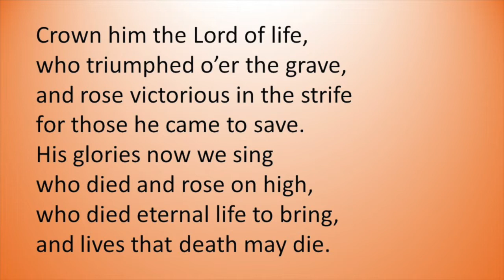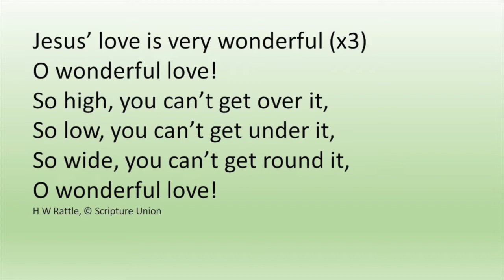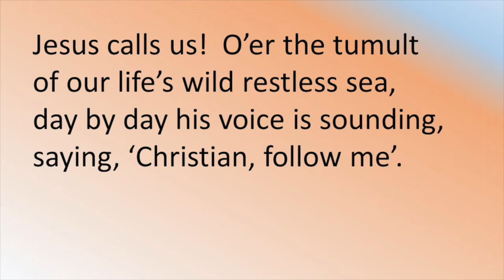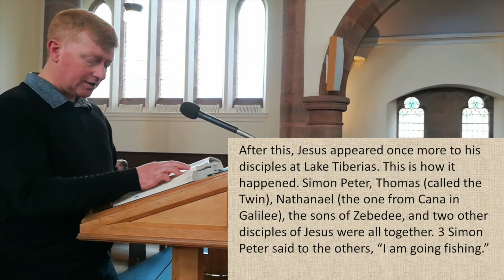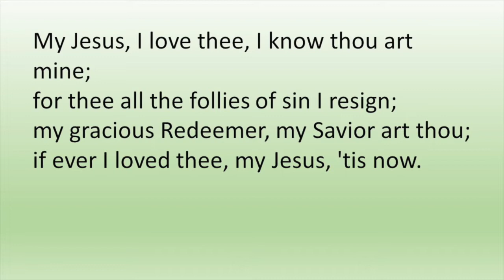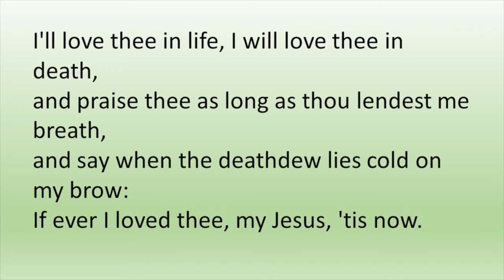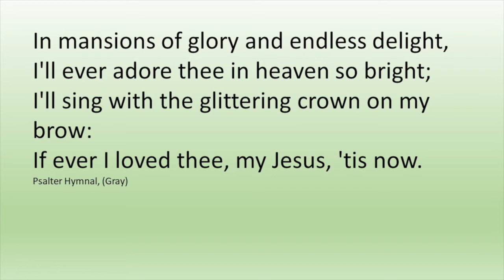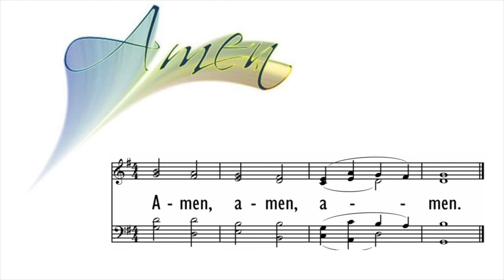What Jesus Does with Failure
Peter had denied Jesus three times. By asking Peter, “Do you love me?” three times, Jesus was emphasizing the importance of Peter’s love and unswerving obedience to his Lord as necessary for his future ministry. Do we love Jesus as much as we think we do? Peter’s restoration is a wonderful reminder to all of us that in spite of our failures, Jesus love, grace and forgiveness is available to us.